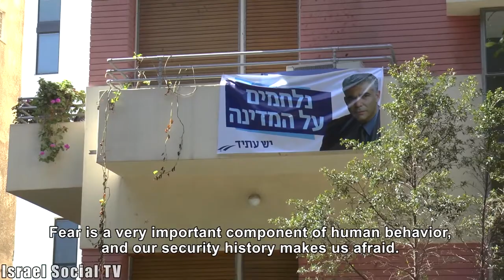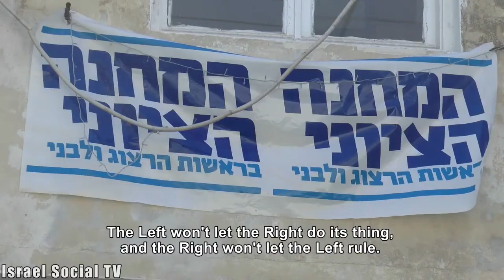Why did the left parties fail?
Following the results of the elections for the 20th Knesset, we did a street survey and asked citizens in Tel Aviv to explain the unexpected results, and why they think the left parties failed yet again.